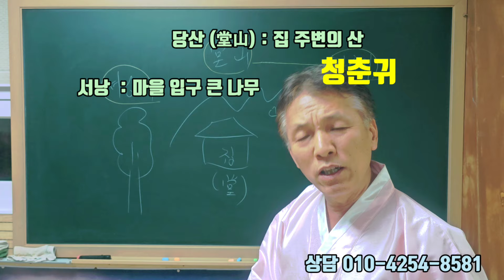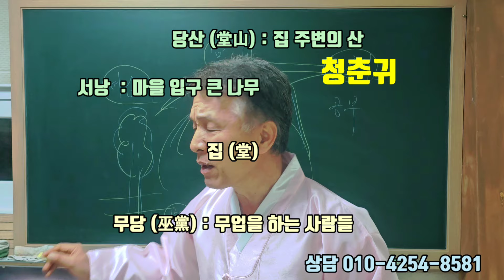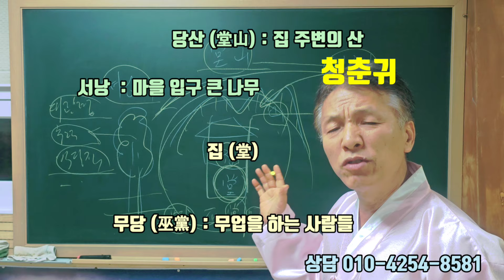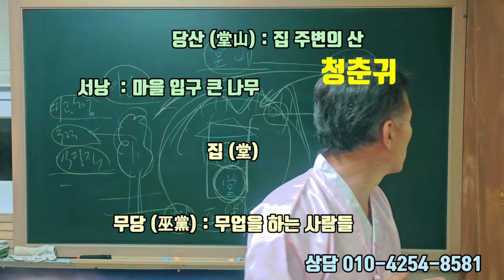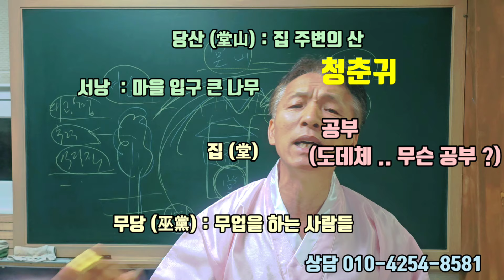청춘귀를 당산에 (보내서 공부한다 ?) 이게 무슨 말 인가요 ? (이해가 안 됩니다 ?)